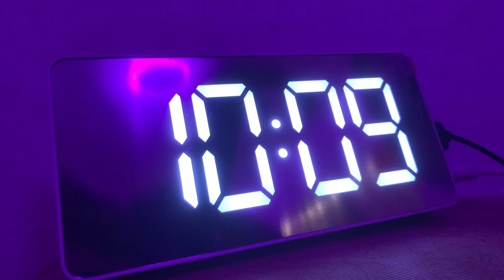BACK TO SCHOOL MAINTENANCE + PREP VLOG ♡ | hair appt, toes, shopping, opening packages, etc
❥ frequently asked questions:
what’s your age? currently 18
when is your birthday? december 09th
where do you live? jamaica
what camera do you use? iphone xr